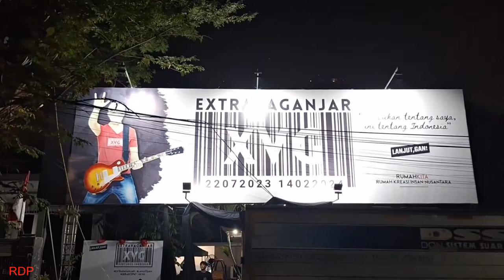27 Agustus 2023 Launching Rumah Kita Extravaganjar, Rumahnya Para Artis Kondang u/ Ganjar 2024